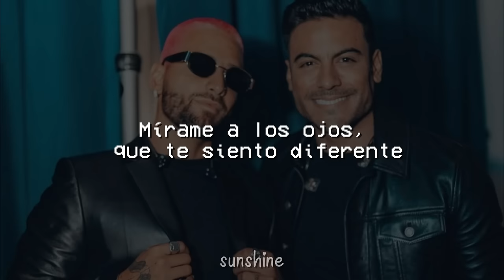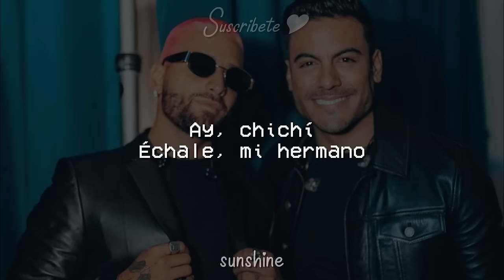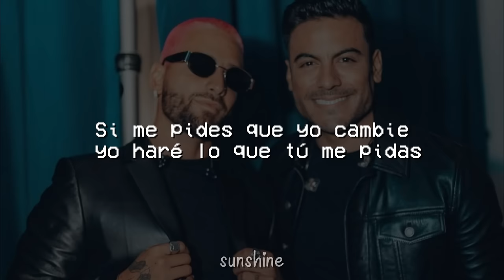Carlos Rivera, Maluma - 100 Años (Letra)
🎵 Carlos Rivera, Maluma - 100 Años

LETRA :

[Verso: Maluma & Carlos Rivera]
Mírame a los ojos, que te siento diferente
Tengo miedo de nosotros
Que este amor se haya gastado de repente
Vuelve a recordarme cuando todo era nuevo
El día que te enamoraste
Dijimos que lo nuestro sería eterno

[Pre-Coro: Maluma & Carlos Rivera]
No me digas que te vas hoy, por favor
Que me vas a destrozar el corazón
Si me pides que yo cambie yo haré lo que tú me pidas
Es de humanos cometer más de un error
¿Qué te cuesta regalarme tu perdón?
Te lo juro que no voy a soportar tu despedida

[Coro: Maluma & Carlos Rivera]
Aunque digan que no hay mal que duró más de cien años
No quisiera ser el primer idiota en comprobarlo
Un amor como el nuestro sabes que no se ve a diario
Un amor como el nuestro vale la pena salvarlo, oh-oh-oh

[Interludio: Maluma & Carlos Rivera]
Ay, chichí
Échale, mi hermano
Oiga, Carlitos
Salud, parcero
Salud
México y Colombia
Un solo corazón, hermano
Qué vivan las mamacitas

[Pre-Coro: Carlos Rivera & Maluma]
Si tú quieres que yo cambie yo haré lo que tú me pidas
Ay, ¿qué te cuesta regalarme tu perdón?

[Outro: Carlos Rivera]
Oh-oh-oh-oh

Sunshine